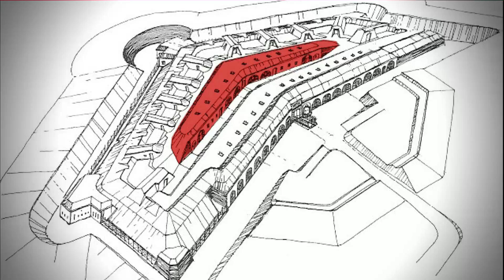Twierdza Kraków: fort 50 Prokocim!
Eksploruję opuszczony fort numer 50 Prokocim należący do systemu fortów nazwanego Twierdza Kraków. Fort rozległy i dobrze zachowany jednak zaśmiecony i pozostawiony własnemu losowi. Brał on udział w walkach z Rosjanami w 1914 roku.
Urban Exploration jest zajęciem niebezpiecznym a niniejszy materiał nie stanowi formy poradnika.